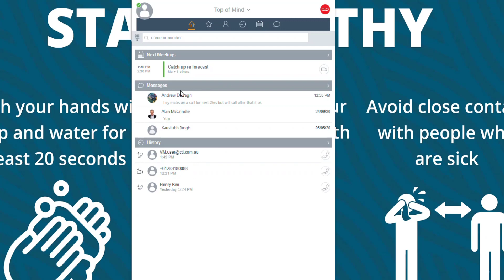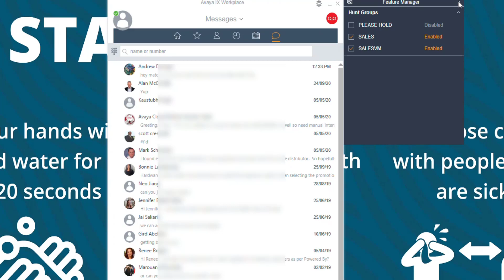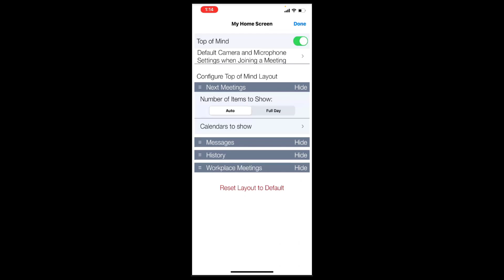Avaya-Workplace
The Avaya Workplace App works on PC, MAC, IPHONE and Android.  Access  Calling, Meetings, Video and chat all from one easy  to use app.   Use it as a softphone or to control your IP handset.

The calendar integrates with most platforms including Office 365 and Google allowing one touch to join meetings.